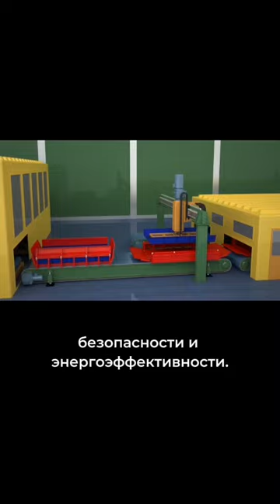1000 панелей в сутки.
If you need a large construction boost

Friends, we are a team of developers behind the "Panel Monolith" construction technology, we're looking for large construction contracts. Our technology has successfully passed all tests and is ready for industrial use in any region of the world. If you are interested in simultaneously constructing hundreds of homes, or even entire neighborhoods, while also maintaining architectural variety and style, we are the people you need to contact. The "Panel Monolith" technology has superior performance in terms of construction efficiency, speed, architectural diversity, heat conservation, and the use of only environmentally friendly materials. Additionally, our technology is exceptionally mobile, within a matter of days, we are capable of mobilizing our equipment and beginning production of wall panels anywhere in the world and in any quantity that is required.  After all, we have specially developed this technology with the capability of producing an entire town within a year, under the program named "Turnkey cities". By looking at the links below, you will understand all the nuances of this technology. We know that according to the UN, only 20% of the world's population is provided with housing that meets modern world standards. We are confident that the panel monolith (which is protected under many patents) will significantly accelerate the construction industry worldwide and improve housing quality.

1. Molds for the production of wall panels
2. Gallery of our work
3. How our technology works
4. Supply of prefabricated houses by container
7. Houses with utilizable roofs
12. Panels with clinker tiles
13. Projects of different years

 DAHİR  INSAAT
FABRİKA / ARGE: Aydınlı Mah. İAYOSB   2.Sanayi Cad.  No: Tuzla/İSTANBUL